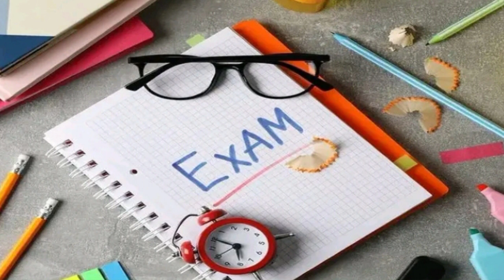విద్యార్థులకు good news|ap schools and colleges latest update|ap school holidays latest news|holiday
విద్యార్థులకు good news|ap schools and colleges latest update,
ap school holidays latest news,
holidays

AP schools and colleges holidays,
ap schools Latest news 2023,
ap school and colleges closed 2023,